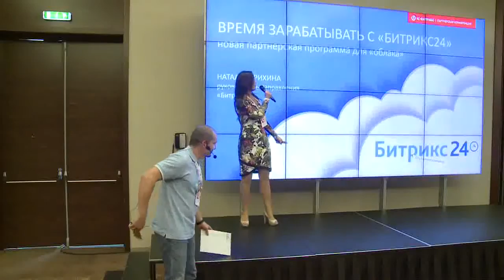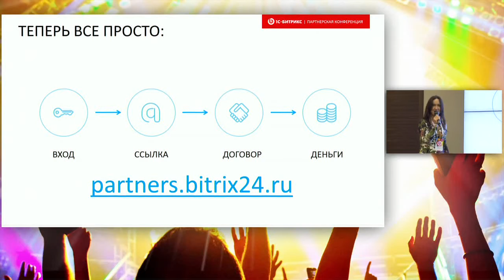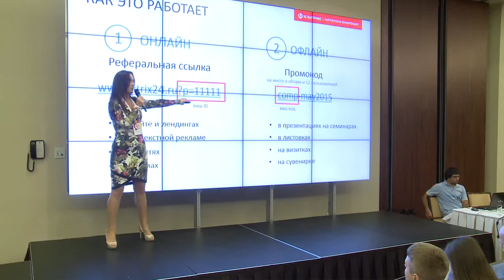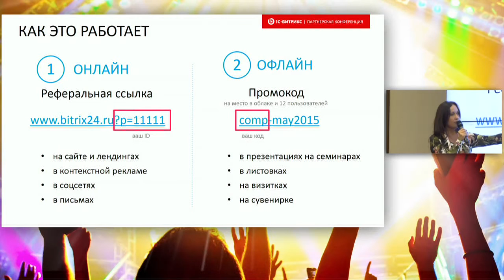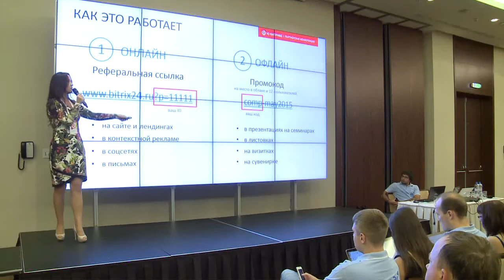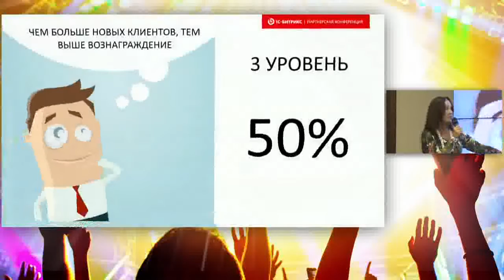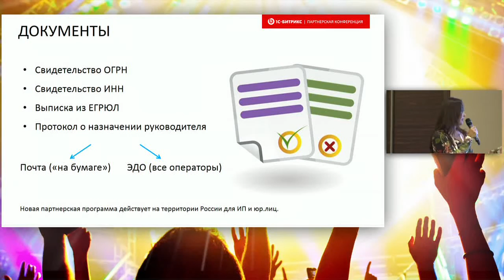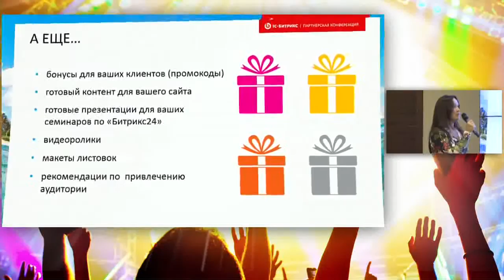5. Время зарабатывать с «Битрикс24»: новая партнерская программа для «облака»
Докладчик: Наталья Грихина, «1С-Битрикс», руководитель направления «Битрикс24».
– Почему рекомендовать «Битрикс24» выгодно
– Как это работает
– Я хочу получать больше